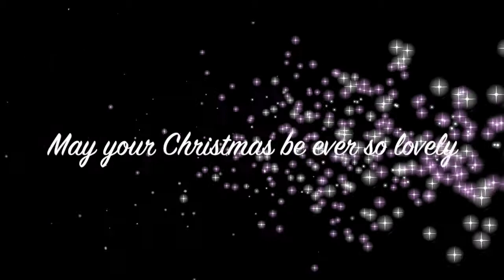Mavis's Christmas Speech